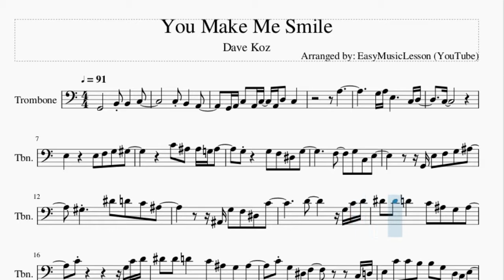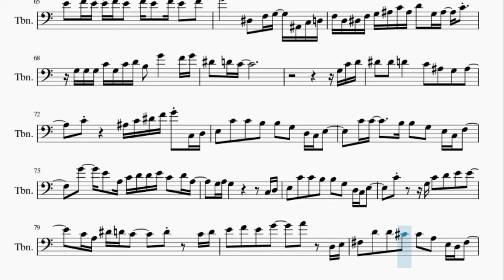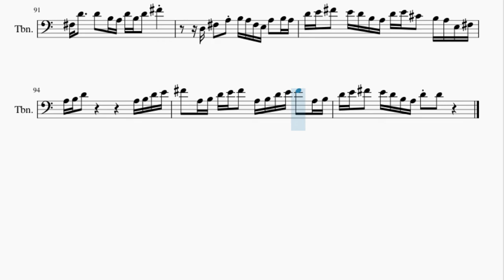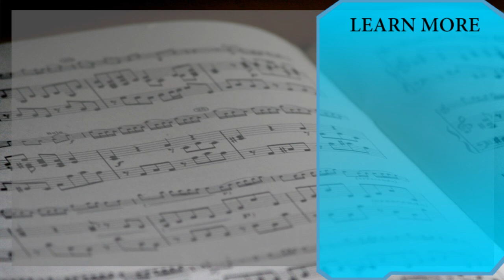Trombone Sheet Music: How to play You Make Me Smile by Dave Koz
Here is a sheet music/tab video on the song You Make Me Smile by Dave Koz on the trombone. A trombone sheet music arrangement which is transposed to notes that are easily played by trombone, for the song You Make Me Smile by Dave Koz.

EasyMusicLesson teaches you to play the your favorite instrument, through well-arranged sheet music so that you too can learn how to play You Make Me Smile by Dave Koz on the trombone as fast as you can. A trombone sheet music with backing tracks to help your play the song better.

Chords of Trombone arrangement:
F Maj   A# Maj   A# Maj   A Min   A Min   A# Maj   F Maj   A# Min
G# Maj   C Sus 4   C Maj   F Maj   A# Min   G# Maj   C Sus 4
C Maj   F Min   C Min   C# Maj   D# Maj   F Maj   D Min   G Min
A# Maj   C Maj   F Maj   D Min   G Min   A# Maj   C Maj   A# Maj
F Maj   A# Min   G# Maj   C Sus 4   C Maj   F Maj   A# Min
G# Maj   C Sus 4   C Maj   F Min   C Min   C# Maj   D# Maj
F Maj   D Min   G Min   A# Maj   C Maj   F Maj   D Min   G Min
A# Maj   C Maj   F Maj   D Min   G Min   C Maj   D Sus 4   B Min 7 b5
A# Maj   D Min   G Maj   G Min   G Min   A Min   A# Min   C Sus 4
A# Maj   C Maj   D Sus 4   G Maj   E Min   A Min   C Maj   D Maj
G Maj   E Min   A Min   C Maj   D Maj   G Maj   E Min   A Min
C Maj   D Maj   G Maj   E Min   A Min

Melody notes of Trombone:
G2               B2 B2       C3
C3 B2       A2
G2 A2 C3   A2 C3   A2 D3   C3
A3
G3 A3 E3           C3 D3
C3
E3             E3   F3   G3   G#3
C4   A#3   A#3 G3 A#3
G3         G3   F3   D#3   G3
F3       G3   C3   E3
G2 E3   F3   G3   A#3
G#3         D#4   D4   C4   A#3
A#2 G3   F3   D#3   C4
D4           G3 C4 D4
D#4   D#4   D4       C4   A#3   G3   A#3
C4                   G3 C4 D4
C4 G3 D#3 F3             C3 D3
E3   C4   C4   B3   B3   G3   D3 C3 E3
C4 C4       B3 B3   G3   E3 C3 F3
C4       C4
C4     G3   C4   D4   E4   E4
C4 A3 D#4 D4 C4       D4     C4 D4
E4   F4   E4   D4       E4   D4   D4
C4         A3   G3 A3 E3   A2 C3
F3 G3 F3 C3
G3   F3       G3   C3   E3
G#3         D#4     D4 C4 D4 A#3
C4       A#2 G3   F3   D#3   C4
C4 D#4 F4 F4       G4     C3 D3
C4       C4
C4 A3 D#4 D4 C4       D4
D#4 D4 C4 D4 C4 A3 G3
C4       G3 C4   D4   E4   G4
F4 E4 C4     D4   C4 D4
E4   F4   E4   A4       E4   D4 A3 C4
G3 A3 C4   G3   G3 A3 G3 C4 C4 A3
D#4 E4 F4 D#4 E4 C4 G3 F3 D#3 E3 G3 A3 G3
C3 C3 D3       E3   G3 A3 G3 C4 C4 A3
A3 G3 E3 D#3 D3 C3 D3 C3
C3   C3 C3 A2   C3   E3   E3 E3 E3   E3
E3 E3 E3   E3   E3 E3 E3   E3 D3 C3 A2
G2 A2 C3 D#3 D3 C3 A2 G2 E3   A3 G3   G3 A3 C4
D#4 D4 C4 A#3 G#3 G3 A#3 C4 D4   C4 D4   G3 A3 C4 D4
E4           C4 G3           A3 C4
D#4   D#4       G3 F3     D#3 F#3 F3 D#3 C3 D#3
D3   C3 A#2 C3 G2 A#2             G2 G2
C3   C3 D3 B2   G3           G3 A3 C4 D4
E4   F4 E4   F4 E4   F4 E4   F4 E4   F4
G4               D#3   F3 G3   A#2 C3 D3
F3 D3 D#3 F3 G3 A#3 C4 A#3 D4   G3 A#3   C4
G3 G3 G3 C4 G3 C4 D4 B3   G4       F4 G4
C4         A#3 C4 D#4 F4 G4 C3 D3
E3